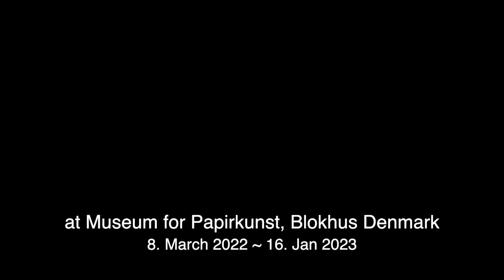PAPER IN SITU - Yuko Takada Keller Solo Exhibition - Floating Paper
at Museum for Papirkunst in Blokhus, Denmark from 8. March 2022 ~ 16.Jan 2023.